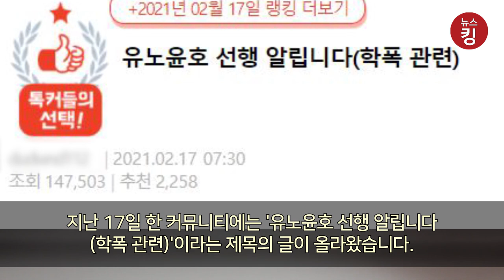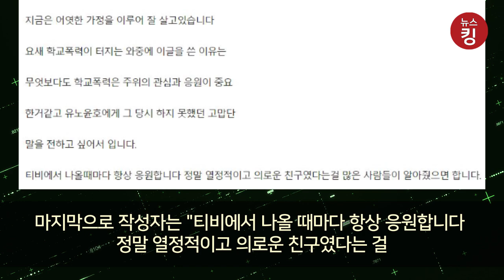학폭 피해자 도운 유노윤호 미담